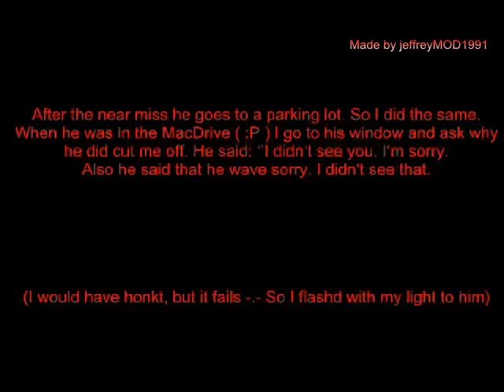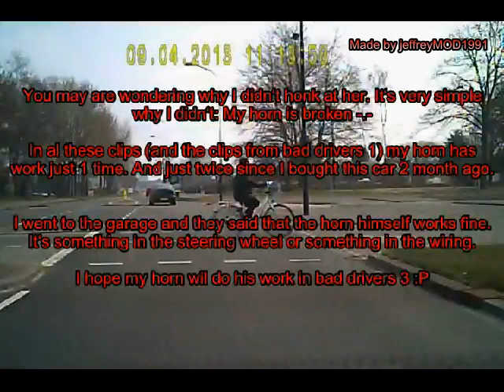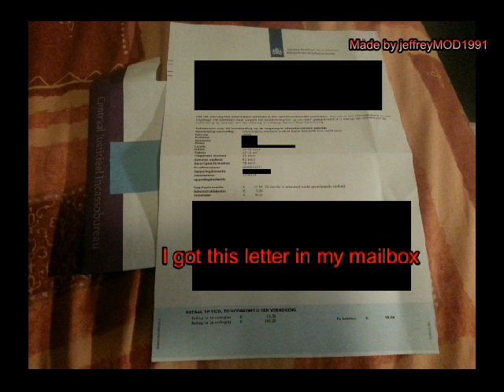Bad drivers of Gelderland 2 (+ Highway A1 and Amsterdam)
This my second bad drivers video. It includes not only bad drivers. There is also random clips in it.
I learn more and more about video editing. So I learnd a few days ago how to freeze a clip. I learn every day more about it, to improve the bad drivers video's.
I hope you enjoy it and subsribe me:)

Also I hope some of you will put a link in there next bad drivers video to make aware more people about my bad drivers video :)